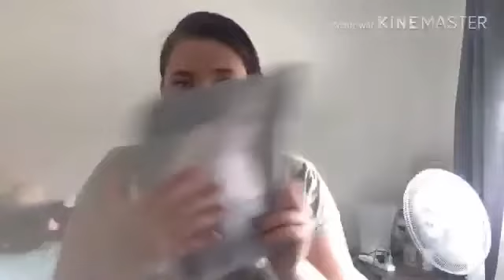Opening up more wish and eBay items